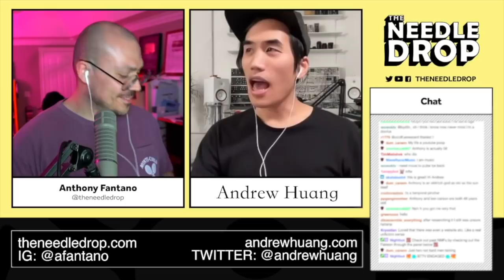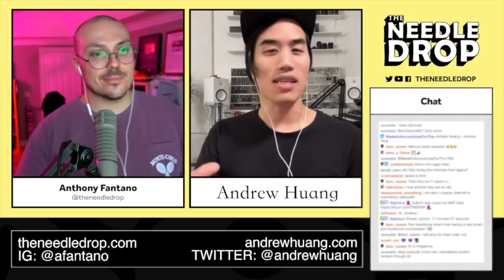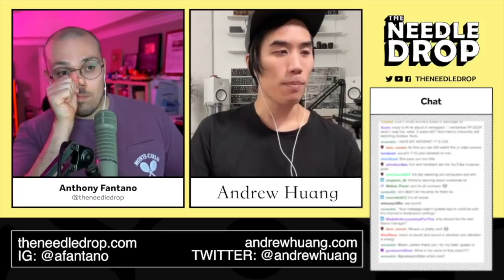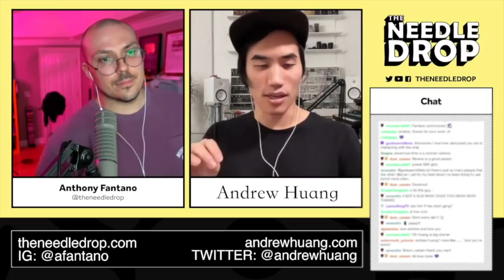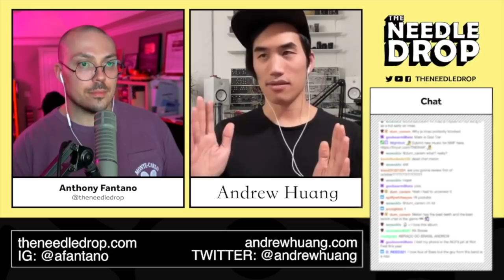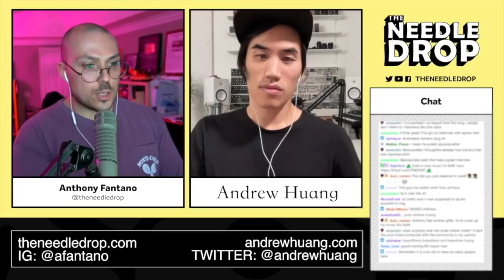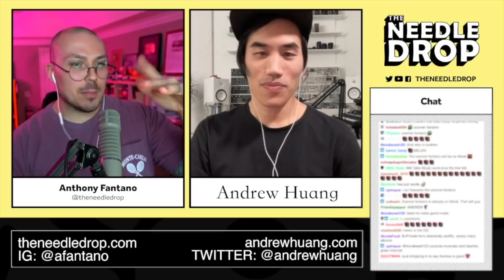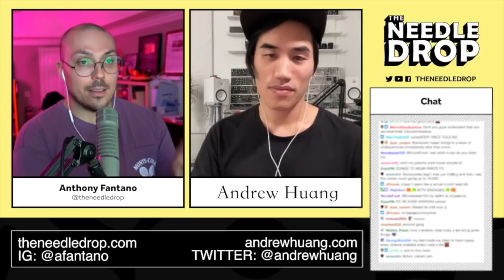Andrew Huang INTERVIEW